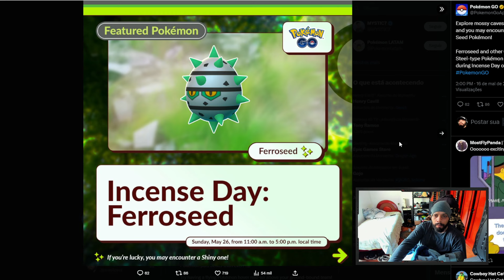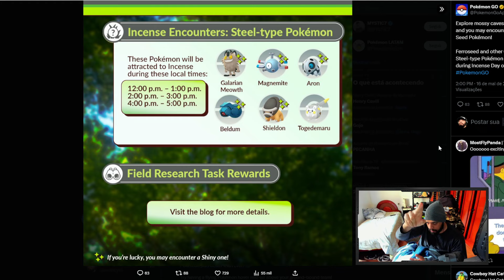SHINY FÁCIL EM UM DOS MELHORES EVENTOS